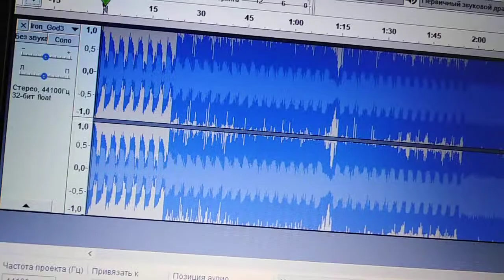Iron God Sakupen hell but...